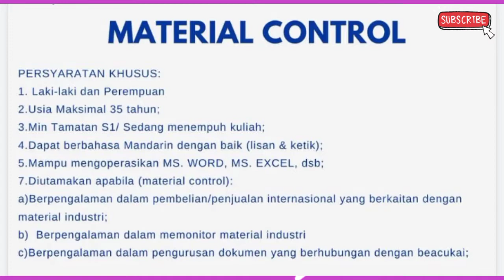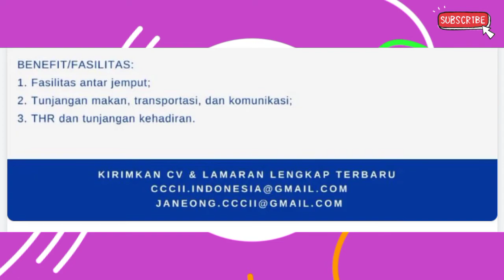LOKER BATAM HARI INI PT CHINA COMMUNICATIONS CONSTRUCTION INDUSTRY INDONESIA - LOWONGAN JULI 2022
Semoga Bermanfaat,
da da . . .